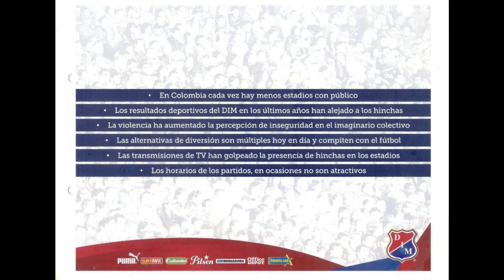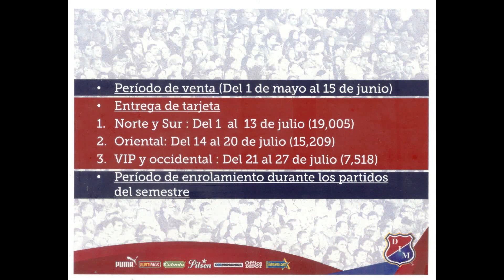TODOS en UNO - boleteria del DIM segundo semestre - Vía: @DIM_Oficial y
En VÍDEO - TODOS en UNO - La estrategia de mercadeo de boleteria del DIM para el segundo semestre del 2014. - Vía: @DIM_Oficial y @AlRojoVivoDIM. - @JuanAristiAngel

Espectacular e innovadora que seguro obligará a los demás clubes a revisar sus propias maneras de mercadear las entradas; creativa y con astucia para romper esquemas y paradigmas, dando prioridad al aficionado y a la empresa patrocinadora.

El hincha ingresa a costosos muchísimo mas que módicos y se abre las opciones y posibilidades para que las empresas estén con el DIM promocionando sus productos o servicios en un escenario deportivo que permanecerá completamente lleno el 90% de las veces que el poderoso rojo paisa juegue en condición de local.

Se augura éxitos y triunfos absolutos y contundentes a semejante idea que sorprende y desde luego tenía que ser el DIM quien la hiciera, quien mas para dar total valor a su afición que el club mas AMADO sin discusión alguna de toda Colombia, demostrado esto en la contundente y absoluta celebración del CentenarioDIM a pesar de los muy malos resultados deportivos, NINGUNA otra hinchada en este país habría hecho lo que la del DIM.